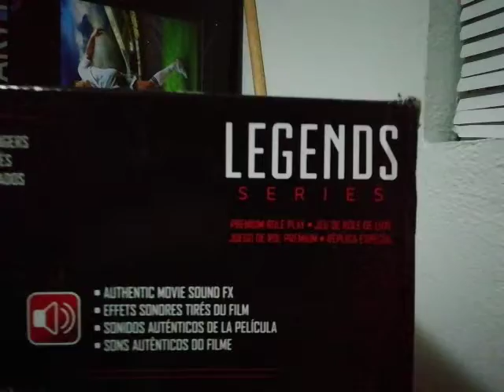Especial: GUANTELETE DEL INFINITO